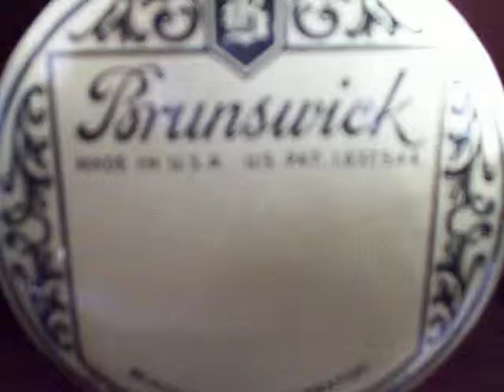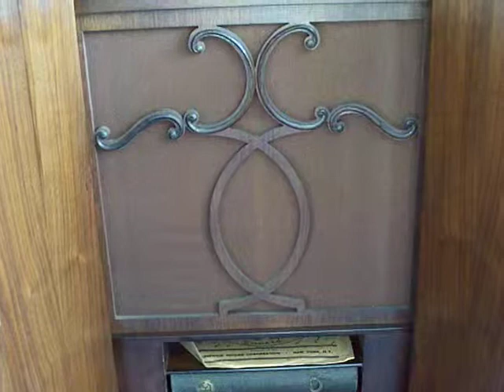Brunswick Panatrope - Florida, the Moon and You - Brunswick 20048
Franklyn Baur and Male Chorus (from "Ziegfeld's Revue of 1926") recorded 1926 as played on 1927 Brunswick Panatrope 14-7
[side note:  Before Brunswick changed to a number system for their models, this one was called the "Florida."]